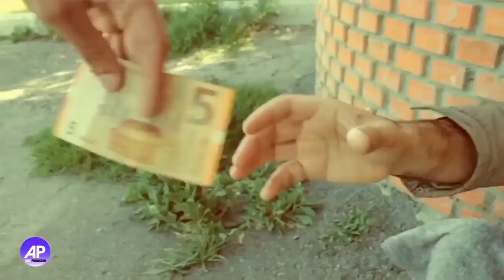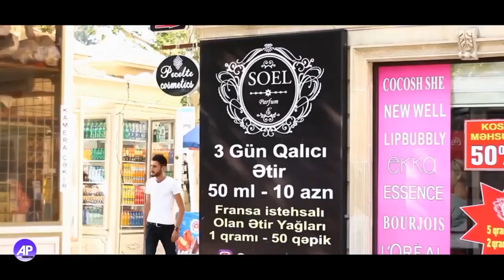Yigma prikollar super beləsini görməmisiniz 2023